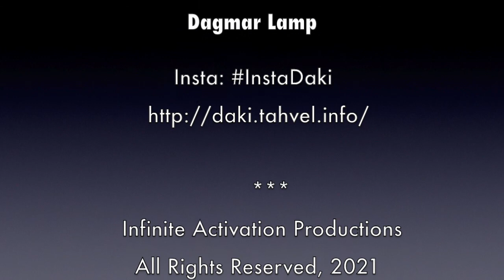EP#41 Dagmar Lamp - Lamp, kes julgelt valgustab maailma läbi sügava meelelahutuse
Sedakorda sukeldume Dagmari soovitustesse kuidas alustada oma podcastidega ja millele tähelepanu pöörata.

- Mida on Dagmar õppinud ja mida saad sina podcastimise juures vältida?

- Mis seos on sellel ka raamatute kirjutamisega?

- Kuidas alustada raamatu kirjutamisega?

- Mida peale hakata idee haldjatega? Kas neile uks avada?

- Mis saab kui sa selle hetke maha magad?

- Mida peale hakata oma talentidega mis aarete laekast ülesse leiad?

Dagmar elab oma elu ehedalt läbi selle puudutades ja inimesi helisema pannes. Ta sõna otseses mõttes valgustab maailma läbi sügava meelelahutuse, mis aitab leida võtmeid kõigele mis vajab avamist. Üks ütlemata vahva ja ajatu episood põneva Dagmariga kellele ka tema kassid rõõmsalt kaasa elasid. Nii et ära sinagi seda episoodi maha maga! Kuula ja jaga! Läbi selle aitad Dagmaril maailma suuremalt valgustada ja Crystal Ra-l meelde tuletada - et meil kõigil on olemas aarete laekad -et ehk on aeg ka sinna kaane alla piiluda?

Kui see podcast sind inspireeris, ole hea ja jaga seda oma võrgustikes. Kui sa soovid antud podcasti toetada ka finantsiliselt, siis tee seda siin:

Sisukorra leiad meie Podbeani lehelt episood #41 alt - Dagmar Lamp 2 osa

Podcasti võõrustaja: Crystal Ra Laksmi-Ditton Texas, USA

Holistiline Coach, Ettevõtja, Filmitegija, Kirjanik, Külluse Antropoloog, Wantra terapeut, Seiklusretriitide juht, Maailmarändur

Saatejuht Crystal Ra usub et igaüks on üks suur aare ja et meie sees on veel peidus palju sisemisi aardeid. Crystal Ra ülesandeks on jagada maailmaga nende inimeste lugusid kes on juba ülesse leidnud kas mõned või paljud oma aaretest ja saavad oma looga inspireerida ja motiveerida ka teisi elama täisväärtuslikumat elu julgedes valida tõeline “oma südame tee” mis paneb nii südame kui ka mõistuse mitte ainult laulma vaid ka koostööd tegema ja maailma muutma. Mis juhtub siis kui me paneme oma aarded nii iseenda kui ka teiste jaoks tööle? Mis saab meist ja maailmast meie ümber?

Saate läbivateks teemadeks on sisekaemus, Holistiline Küllus, Siseaarete laekad nii nagu ka jagada nippe ning tööriistu kuidas luua oma elust tõeliselt põnev seiklus iseenda tingimustel siin ja praegu ja läbi selle muuta maailma?

Lisainfo
Kõikidel platvormidel leiad meid AareteSeiklusedPodcast kasutajanimega
Aarete Seiklused FB leht
Crystal Ra ametlik FB leht
You Tube: aareteseikelusedpodcast aareteseiklusedpodcast
ITunes & Google Podcasts & Spotify